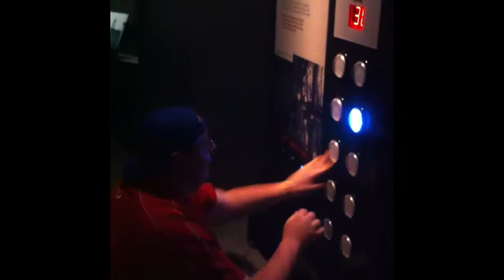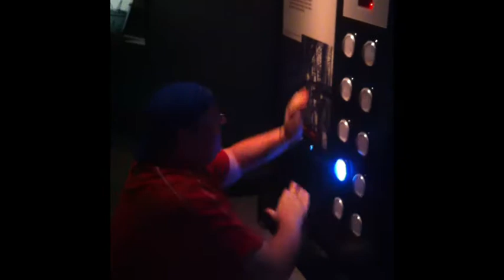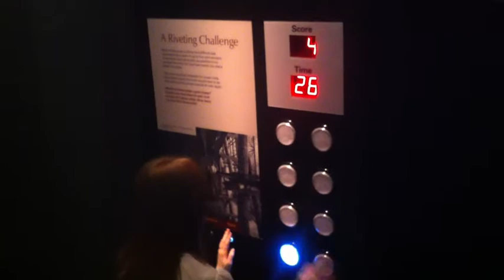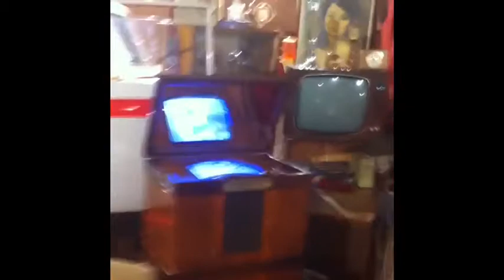Mr.Rebel Invades the NIWC Part 2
The second part of the invasion with some photos at the end